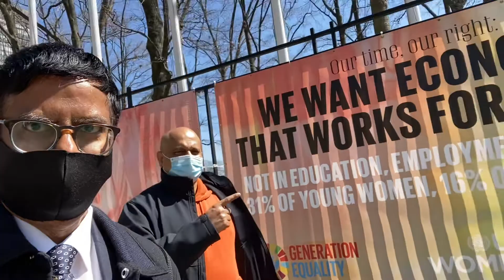“Empower ALL Women” Messages from Guru Dileepji & BrotherOneness 3/30/2021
“Gender Equality” sdg5 “Empower all women from everywhere
My Mom is my inspiration. This video is made on her 26th Death Anniversary on in front of United Nations on 3/30/2021